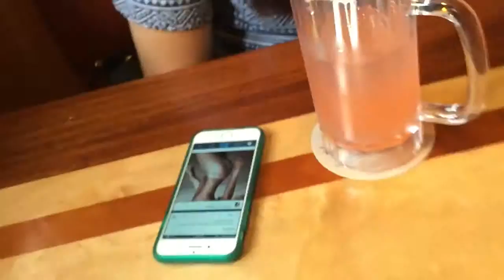She Locked Me OUT!!! 2nd vlog!!!